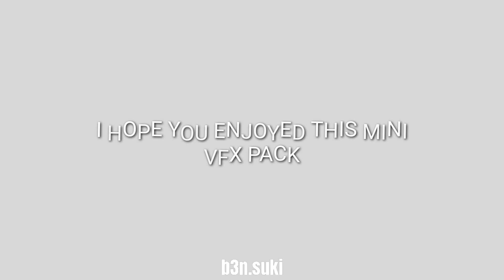ALIGHT MOTION VFX PACK || 700 SPECIAL || SHAKES , CC , FX/GLITCHES XML PACK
Alight Motion Shake Pack • Preset • 700 Special Pack • Alight Motion VFX Pack

So sorry I don't have the alight link because I don't have the new version